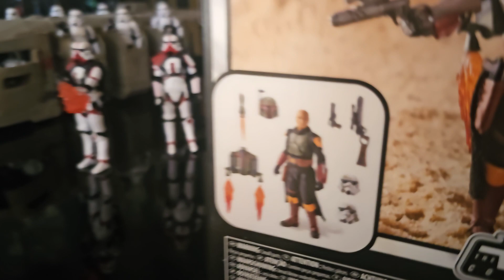Star Wars Stormtrooper Battalion with Grand Admiral Thrawn. Adding 3 more Incinerator Troopers.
Star Wars The Vintage Collection Stormtrooper scene.